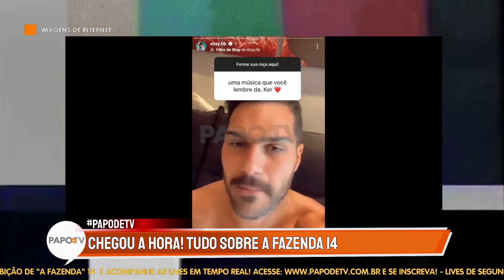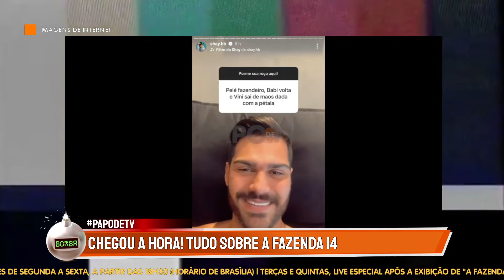'PRIMEIRO da HISTÓRIA', SHAY fala sobre possibilidade de ir pro BBB